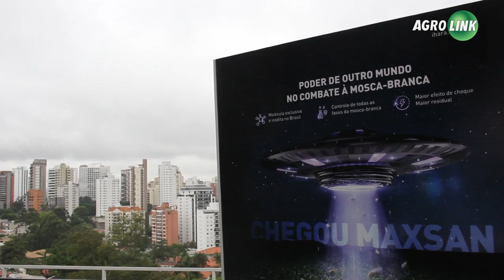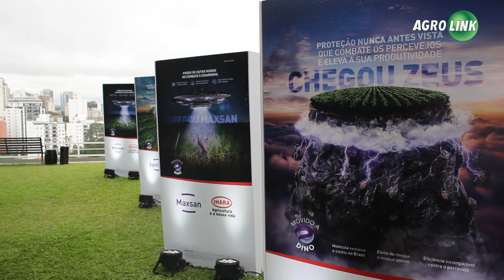Inseticida inédito no Brasil age mais rápido contra pragas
A molécula Dinotefuran, base de três inseticidas da Ihara, chega de forma exclusiva ao Brasil e promete combater de forma rápida e eficaz pragas como o percevejo e mosca-branca na soja, além de ser usada para cana-de-açúcar, café, milho, trigo e outras culturas.